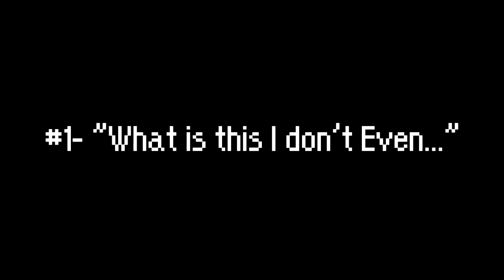Mach Adventures #1- "What is this I don't Even..." (2013)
In this first episode of Mach Adventures, which wasn't even supposed to be an episode, Artistunknown just kinda aimlessly walks around while talking to RECONmaster on skype.  It's about as entertaining as it sounds.

After nearly 3 years of putting it off, the first episode of Mach Adventures is finally out!  And is it worth it?  No, not really.  This upload is more for archival purposes and I only decided to finally edit this series because it was taking up way too much space on my hard drive, so here it is!  There are some entertaining moments in it though, and there's even more entertaining bits in the later episodes.

So, what is Mach Adventures?  Well, essentially just me (art) messing around, or "adventuring", on the Mach Entertianment Minecraft server.  There isn't much actual adventuring though 'cause I'm an idiot and just wanted to find diamonds.  See, this is why I don't play Minecraft anymore, it seems like you could do all this cool stuff, but when you get down to it, it's just a bunch of mining, and that gets old.  I had a good 3 or 4 years with it though, so... whatever.

This series has 6 episodes, and one special, which will all be uploaded here one a week for the next 7 weeks, so look forward to that I guess.

And no, we obviously don't have a Minecraft server anymore.  I think we have a Starbound server, but it's not like 24/7 or anything.  We have been wanting to host other games too, so who knows.

-Art